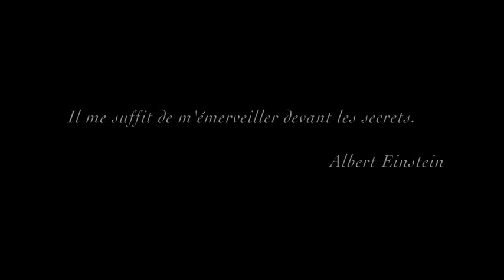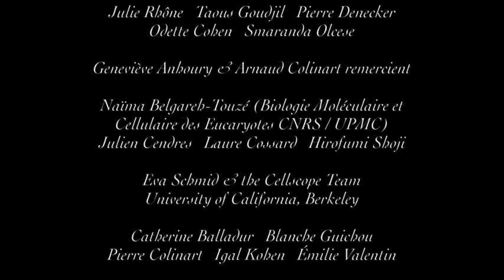MBA Film n°17